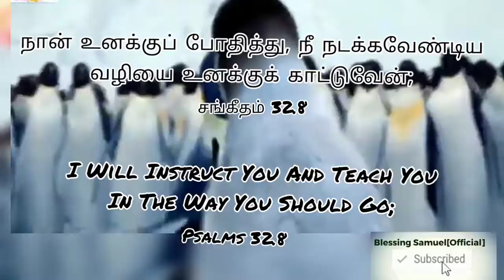Word of God|Today bible verse in tamil|tamil Christian whatsapp status song